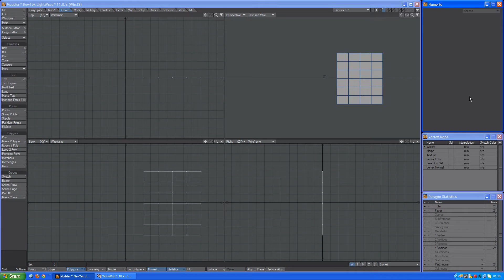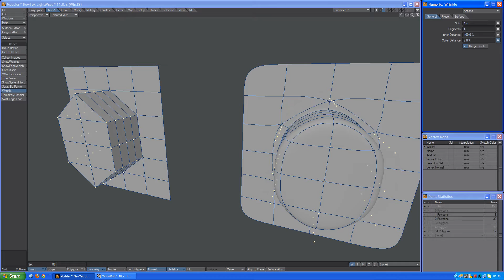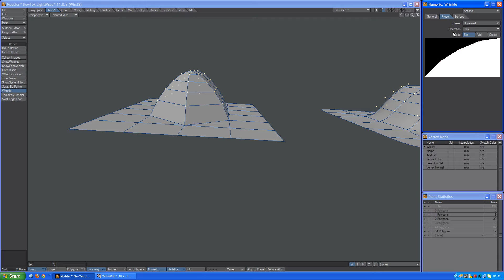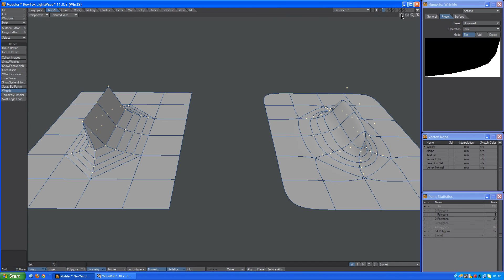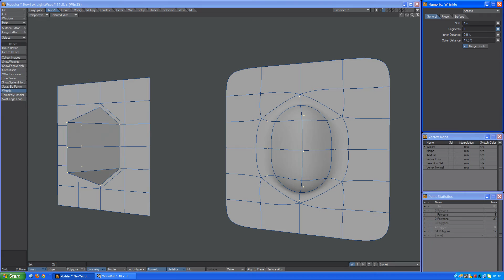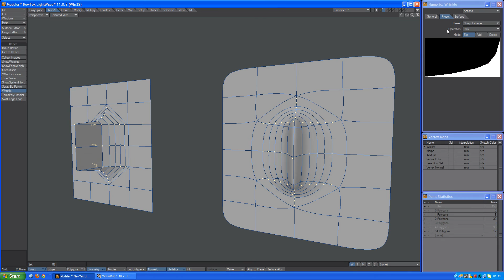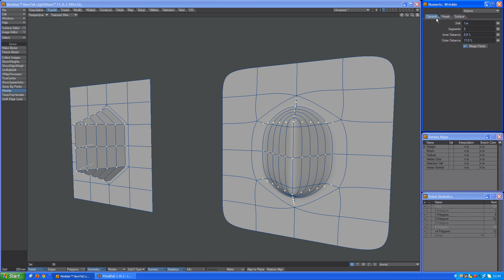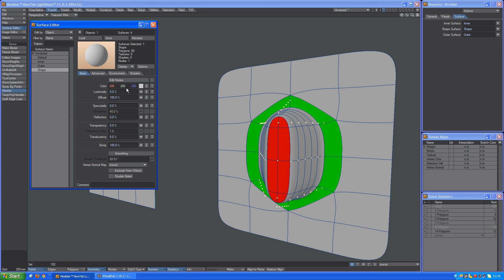TrueArt LightWave 3D PlugIn Wrinkle Full HD video tutorial 1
This Full HD video tutorial shows how to work with TrueArt LightWave modeling plugin Wrinkle.

It shows basic parameters such as Shift amount, number of Segments, adjusting Inner and Outer Distance.

Later how to create, edit, rename and delete presets for later use of plugin (also after quitting and restarting of Modeler).

At the end of video there is showed how to set up different surfaces for newly beveled object.